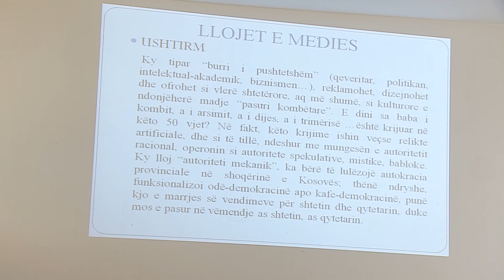Trajnim i mësimdhënësve në fushën e mediave - 12 TETOR 2019 RTV TEMA